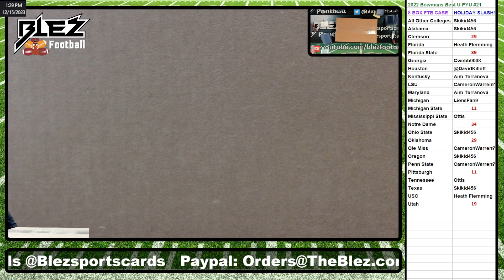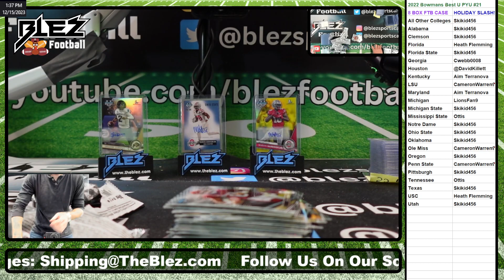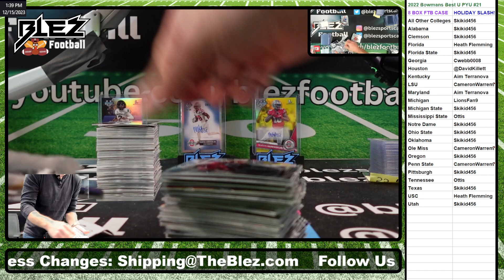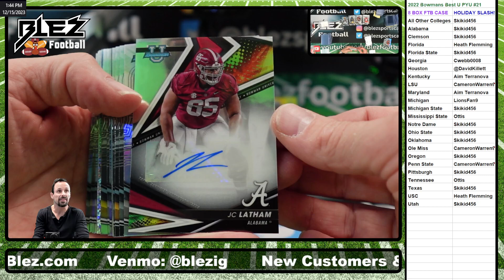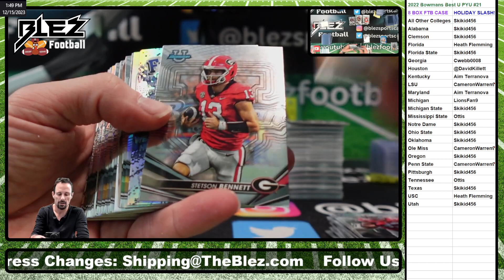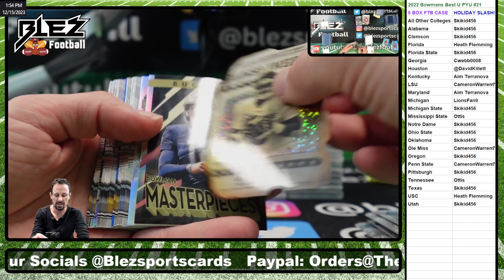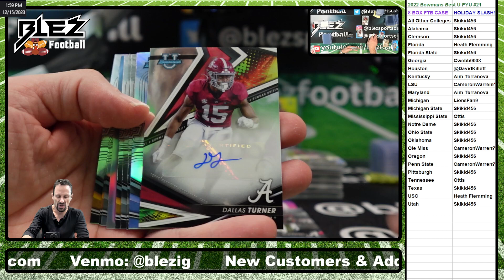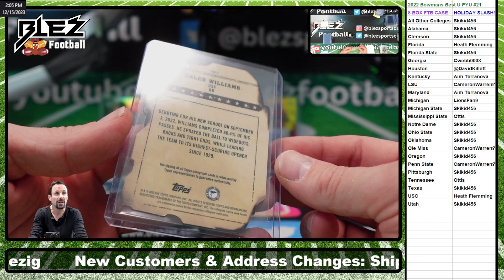2022 Bowmans Best University 8 Box FULL CASE Break Pick Your Uni #21